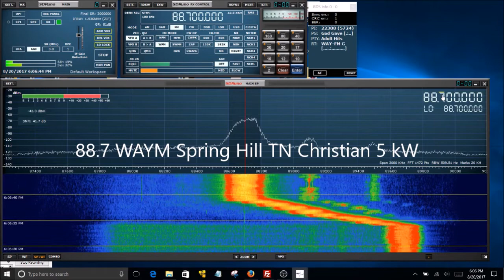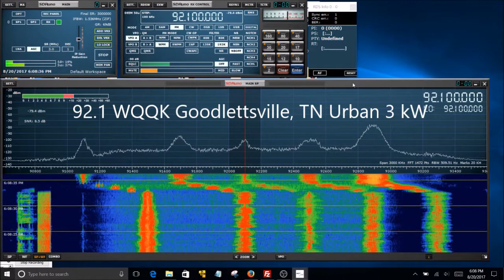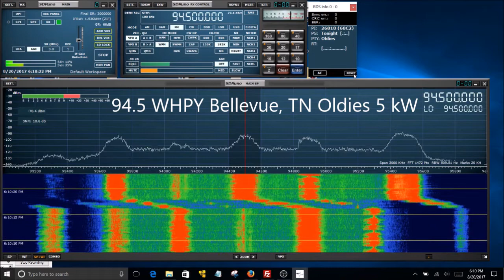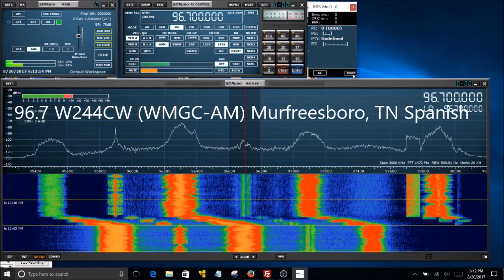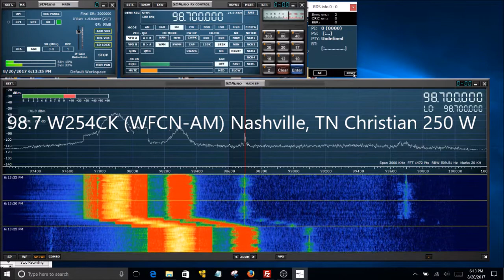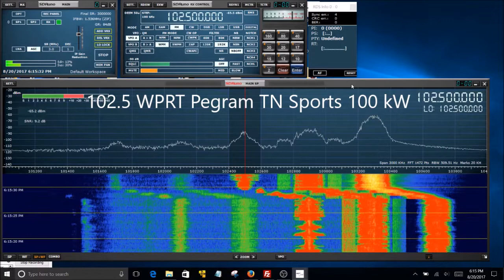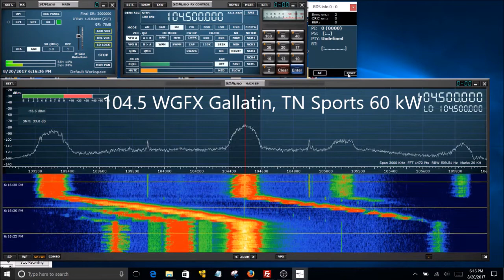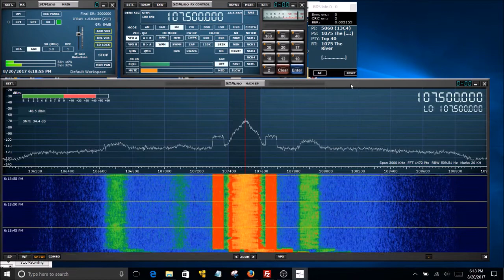Nashville TN Broadcast FM band scan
Scanning the local FM band in Nashville, TN using SDRPlay. Analog FM radio signals only. August 2017.